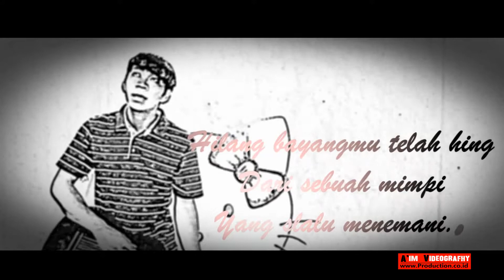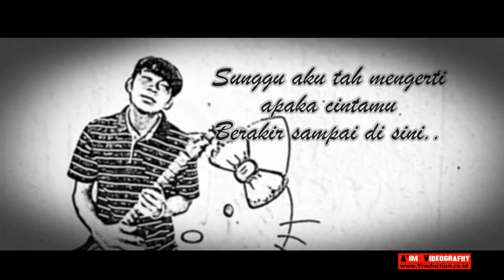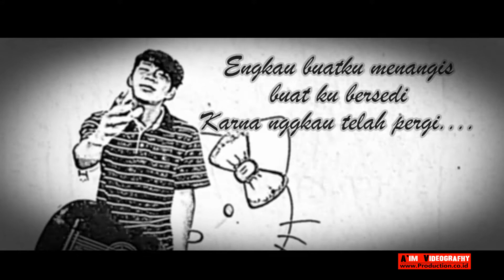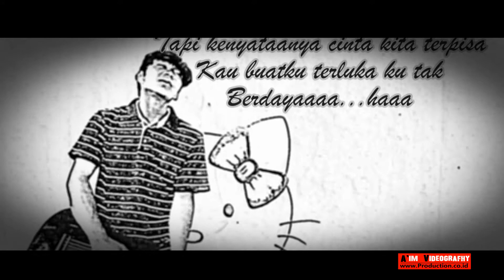AIM PRAMUDITHA_HILANG (original clip perdana)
video clip perdana dari aim pramuditha. Semoga kalian suka. TERIMAKASIH